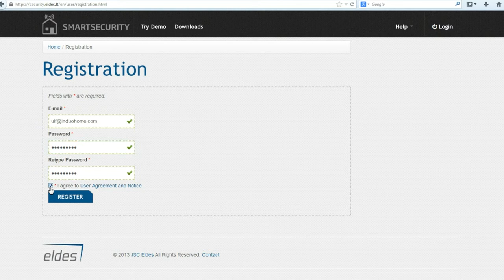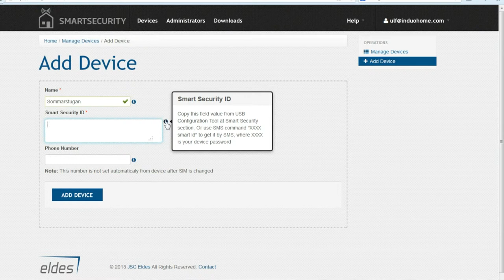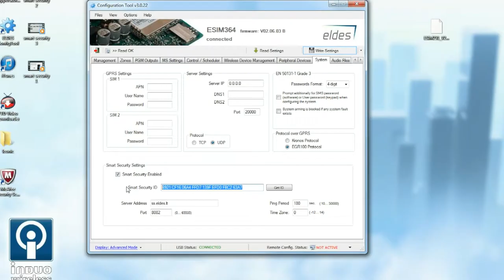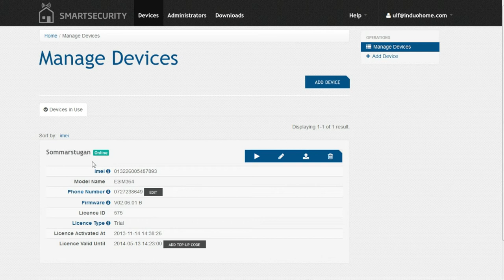Kan du Smart Security?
Smart Security är en molnservertjänst som används för att styra och övervaka Eldes ESIM364 från app eller web. Vi går igenom hur du installerar stödet i din produkt och hur användargränssnittet ser ut i dator och Smart Phone. Kan du Smart Security? Om inte, ta en titt på vår film!